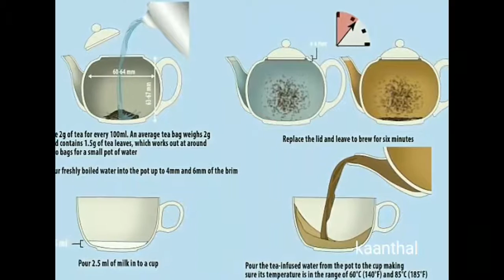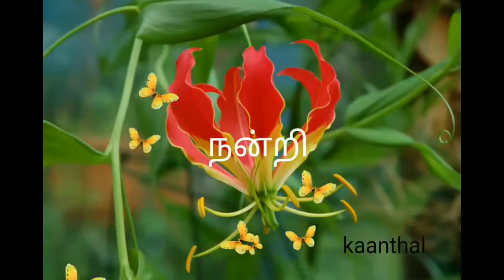நல்ல தேனீர் போடுவது எப்படி? / How to make good tea?